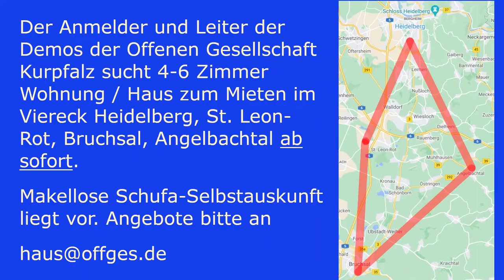Mannheim für Selbstbestimmung statt Zwang. Montagsaufzug 14.03.2022. Breite Straße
Am 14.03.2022 fand der wöchentliche Montagsaufzug durch Mannheim statt.